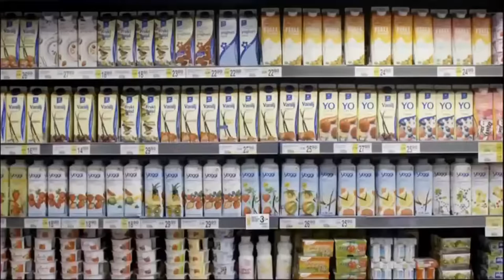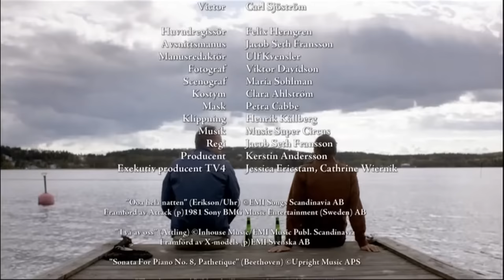Solsidan Säsong 1 - Avsnitt 6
Komediserie 2009 22 Min (Åldersgräns 11 År)
Fredde förklarar konvergensteorin för en grubblande Alex. Den går ut på att alla blir lika snygga med åren och Alex bestämmer sig för att testa teorin. Mickan ska ordna kalas för Viktor och gör allt för att överträffa Lussans barnkalas.

Om Solsidan
Fyra vänner i Stockholms villaförort kämpar med olika problem och utmaningar som uppstår i livet med bostad, karriär, föräldraskap och relationer. I huvudrollerna syns Felix Herngren, Mia Skäringer, Johan Rheborg, Josephine Bornebusch, Henrik Dorsin och Malin Cederbladh. Felix Herngrens ”Solsidan” är TV4:s mest framgångsrika komediserie och har vunnit tv-priset Kristallen flera gånger.

I rollerna
Felix Herngren,Mia Skäringer,Johan Rheborg,Josephine Bornebusch,Henrik Dorsin,Felix Herngren,Mia Skäringer,Johan Rheborg,Josephine Bornebusch,Henrik Dorsin
Regi
Jacob Seth Fransson